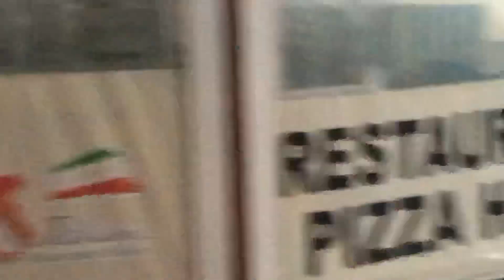Fuerteventura corralejo Ciccio Carrozza calabrese Passeggiata serale a corralejo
Fuerteventura corralejo canaria
Ciccio Carrozza calabrese
Passeggiata serale a corralejo